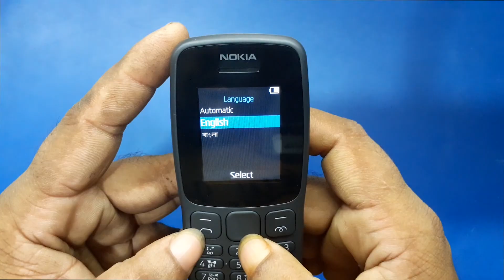Nokia 106 (2018) factory reset and Nokia all Button mobile hard reset